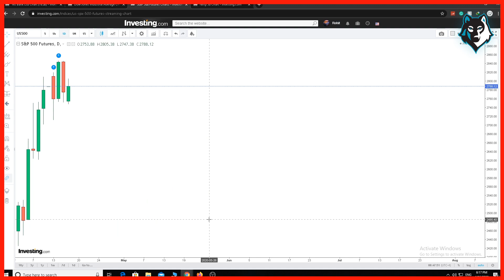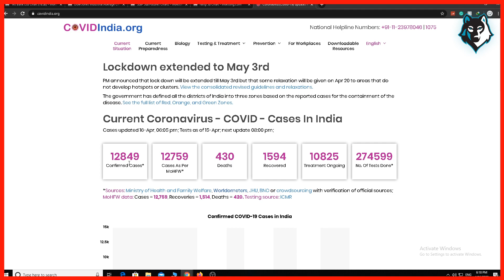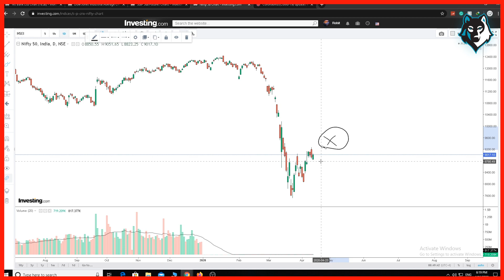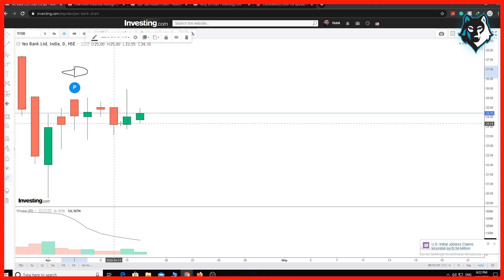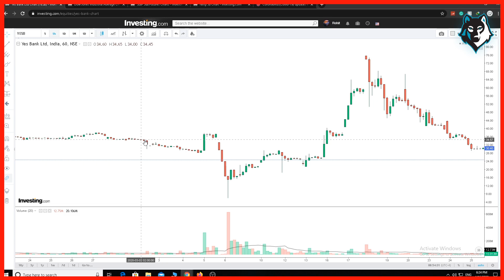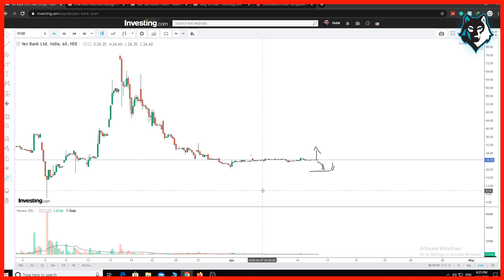YES BANK Share Price 17 APR 2020 | YES BANK News | YES BANK Technical Analysis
YES BANK Share Price 29 FEB 2020 | YES BANK News | YES BANK Technical Analysis and yes bank buy and sell for intraday and short term